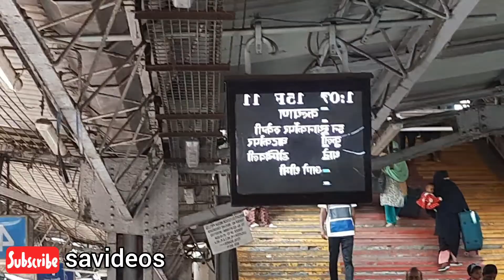Recording Sathi Gelo Kalyan la || savideos